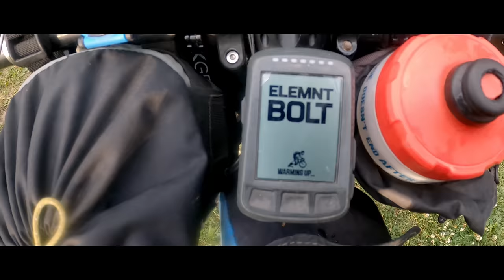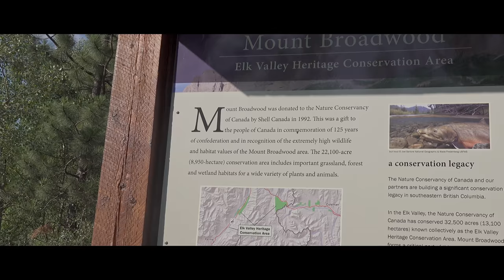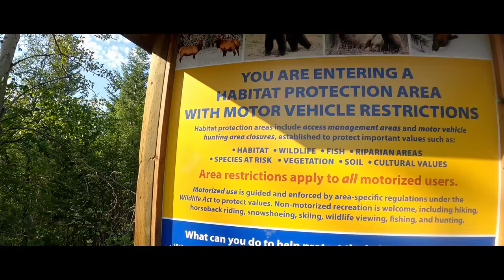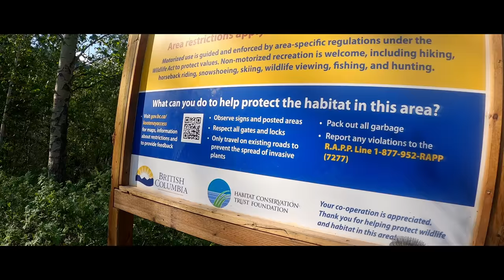Great Divide Mountain Bike Route EP.4 _ North America _ Bikepacking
Day 5-6 on the trail

Another relaxed day takes us along the Wigwam River and over to Koocanusa lake. The views and trail conditions are incredible.
This is the last of the shakedown series.

Next time you  see us we will be south of the US border 🤔🐕🇺🇸

We did a 12 day shakedown ride along the GDMBR, BC 1000 and some other trails in the southern Canadian Rockies. This video is part of the preparation for an around the world bikepacking trip. We will be riding south from the Canadian Rockies this September.

Join Mira and John as they dogpack the Americas. Last summer they rode the GDMBR, The Oregon Timber Trail, Orogenisis, Wild West route, Baja Divide, Trans Mexico_Norte and many others.
This year as the borders open they are riding south to towards the tip of South America. Then It will be the rest of the seven continents 🌎🐕💕

FAQ
➪ How old is Mira?: 4
➪What breed is Mira?: Border Collie/ Red Heeler. From working stock in central Alberta, Canada
➪What camera equipment do you use?:
Sony RX100 vii, GoPro Hero8, Insta360 oneX2, and Go2, DJI Mini, iPhone 12
➪Who Edits your footage while on the trail?:
Francois Pelletier Frank is a close friend and skilled editor.